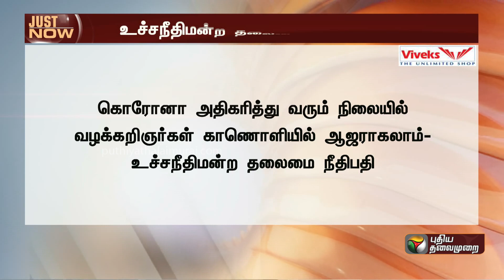Justin | கொரோனா அதிகரிப்பு: வழக்கறிஞர்களுக்கு உச்சநீதிமன்ற தலைமை நீதிபதி அளித்த சலுகை | PTT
Viveks valangum 100 days BIG Deal! Mobile, laptop, smartwatch nu ethu vanginalum assured gifts oda BMW bike win pana chance iruku...